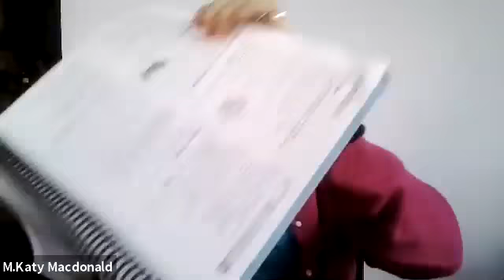Katy The Hat Lady 4/21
Thoroughly entertaining as always, the wonderful Katy the Hat Lady provides some joys and laughter for your week!